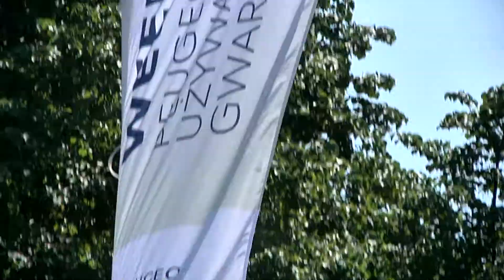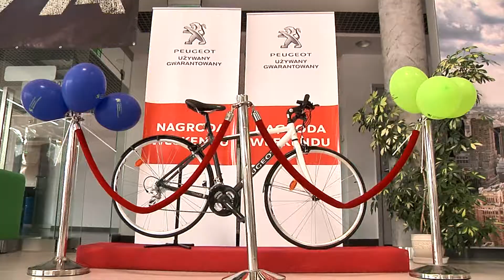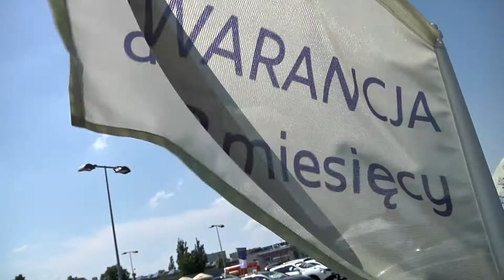Peugeot Płock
Produkcja Kombinat Sztuki, Krzysztof Jeziorski